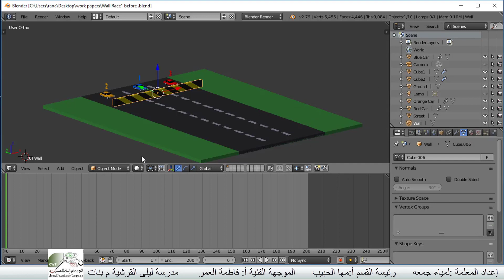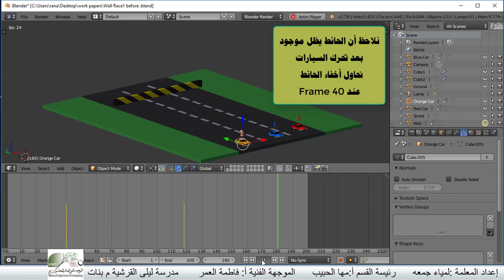الدرس الرابع محرر الإطارات الأساسية ورقة عمل Wall Race1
إعداد المعلمة: لمياء جمعه أحمد
مدرسة ليلى القرشية المتوسطة بنات
مادة تكنولوجيا المعلومات والاتصالات
المنهج الوطني للصف الثامن
الفصل الدراسي الثاني
Blender برنامج

الدرس الرابع
محرر الإطارات الأساسية
Wall Race1    ورقة عمل